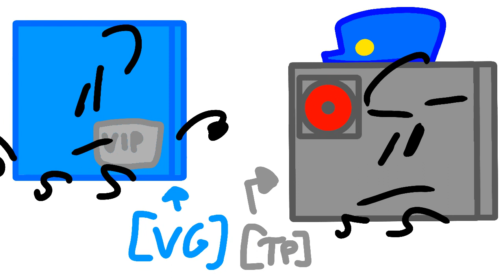Rhymes with UOS episode 9: hey I think I know those guys!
Rhymes with unnamed object show episode 9: hey I think I know those guys!
By Nathan unnamed show Show